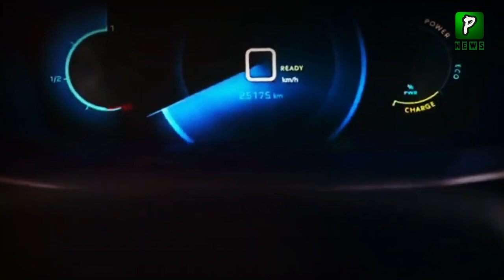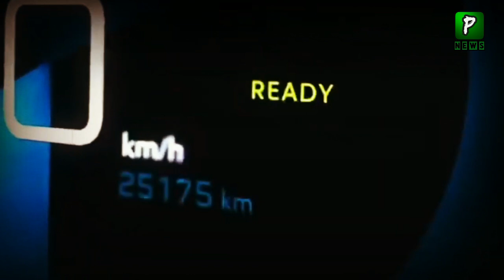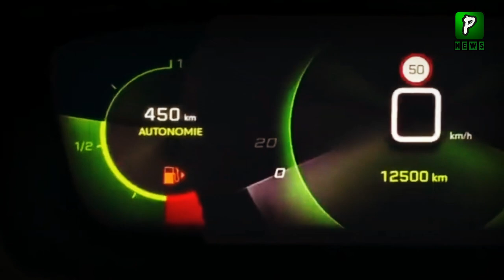Chinese Electric SUV Costs Less Than Cultus | Auto Industry | Breaking News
Join Us On
ABOUT CHANNEL

1: Daily Current Affairs News
2: Daily International News
3: Pakistan Daily News
4: International news
5: Latest Viral Videos